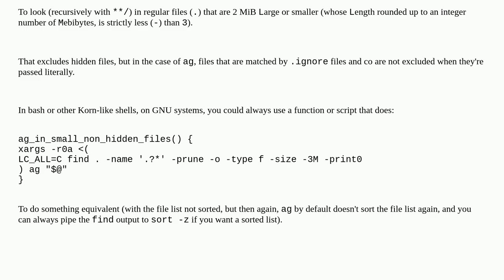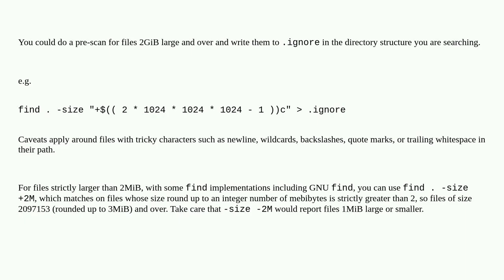Unix: How can I limit the file size of files searched by ag?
How can I limit the file size of files searched by ag?

A special thanks goes out to the community

  ag